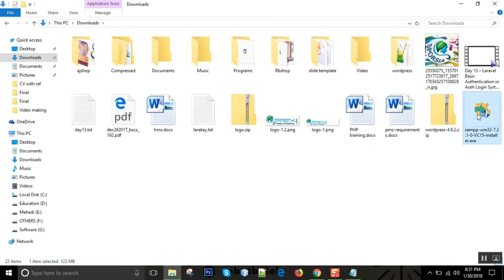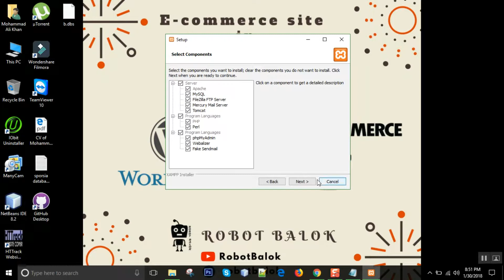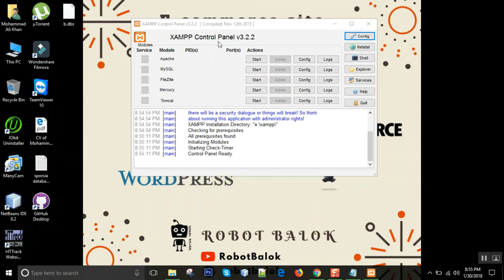Xampp Installation part-2 | Robot Balok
XAMPP is a free and open source cross-platform web server solution stack package developed by Apache Friends,[2] consisting mainly of the Apache HTTP Server, MariaDB database, and interpreters for scripts written in the PHP and Perl programming languages.[3][4] XAMPP stands for Cross-Platform (X), Apache (A), MariaDB (M), PHP (P) and Perl (P). It is a simple, lightweight Apache distribution that makes it extremely easy for developers to create a local web server for testing and deployment purposes. Everything needed to set up a web server – server application (Apache), database (MariaDB), and scripting language (PHP) – is included in an extractable file. XAMPP is also cross-platform, which means it works equally well on Linux, Mac and Windows. Since most actual web server deployments use the same components as XAMPP, it makes transitioning from a local test server to a live server extremely easy as well.

This video is about XAMPP installation.

Tutorial by: Mohammad Ali Khan
             Founder & CEO, Robot Balok

If you have any query then contact with me.